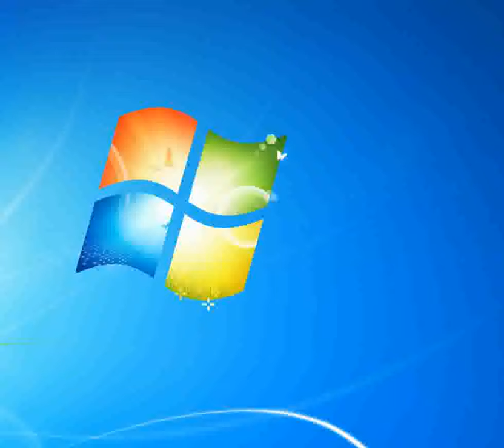And I love you so Bassey Shirley